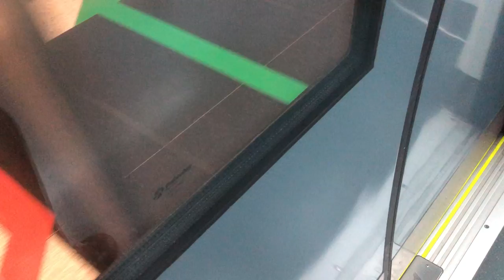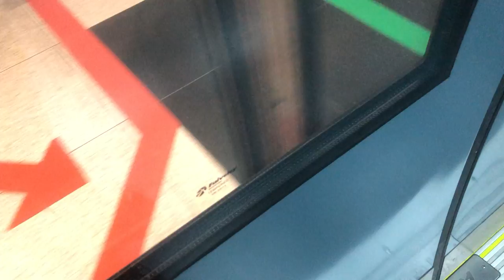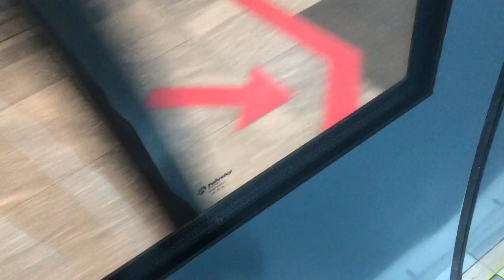[SMRT] [Old annoucement] C830C Set: 847 Ride from CC5 Nicoll Highway to CC1 NE6 NS24 Dhoby Ghaut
Recording on 23 Decemeber 2020
Train: C830C
Route: 8 Dhoby Ghaut Bound
Set: 847
Destination: CC5 Nicoll Highway to CC1 NE6 NS24 Dhoby Ghaut.
New Video: Q1 2021